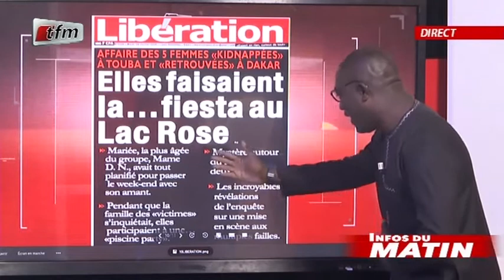REVUE DES TITRES avec MOR TALLA GAYE dans INFOS du MATIN du 28 Juillet 2020